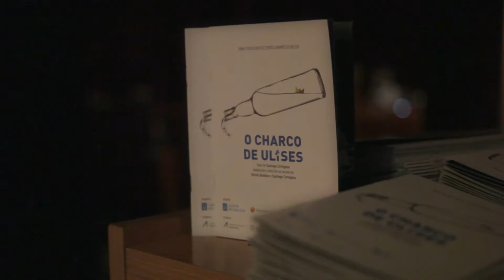'O charco de Ulises' na Arxentina e Uruguai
Emigración e o Centro Dramático Galego ofreceron, por primeira vez en América, aos galegos e galegas de Arxentina e Uruguai a obra “O charco de Ulises”.